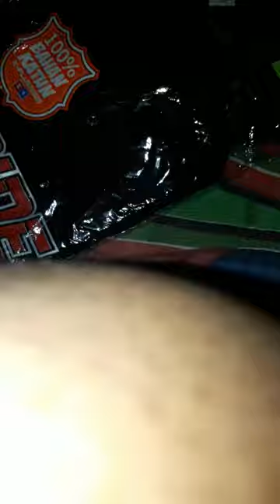Beli Kaos Dan Tas Lewat Online Shop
Kali ini video saya tidak disponsori tapi saya hanya akan mereview tas yang saya beli dari salah satu online shop terbesar di indonesia tokopedia.